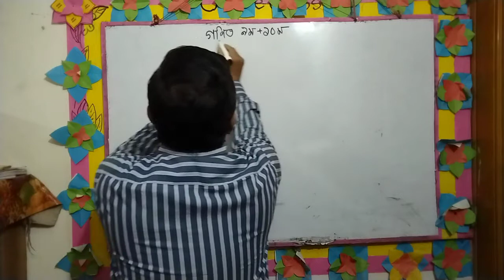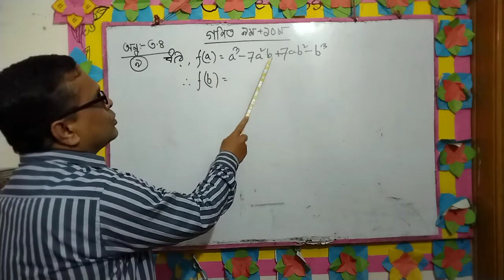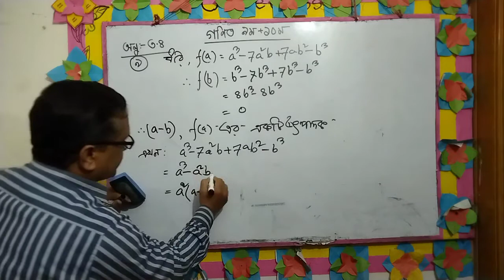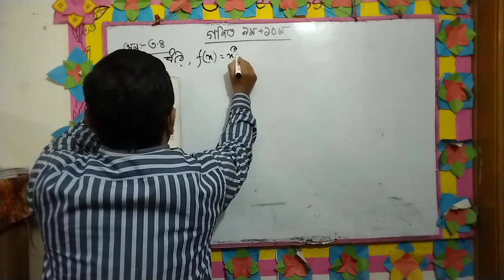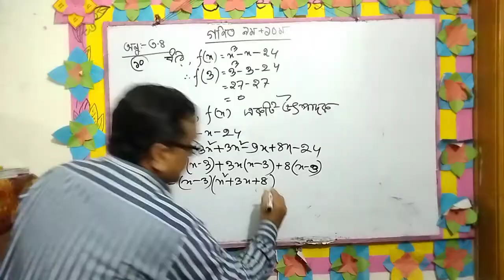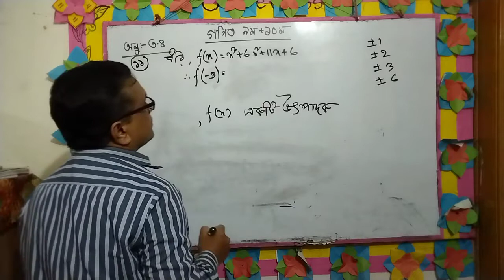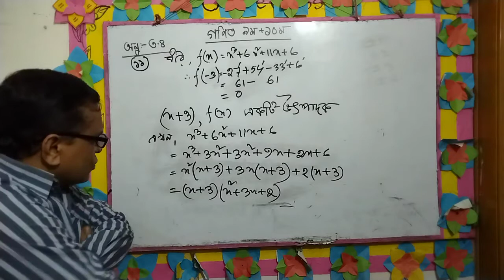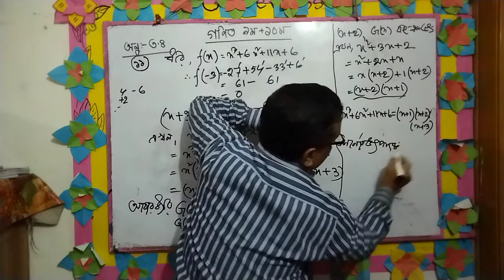গণিত ৯ম অনুঃ-৩.৪(৯-১১)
তৃতীয় অধ্যায় উৎপাদক